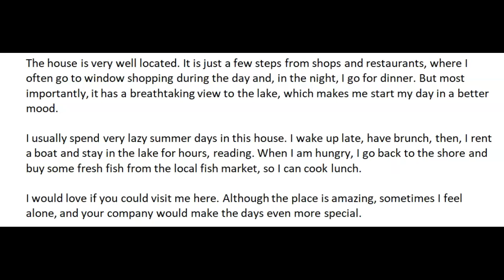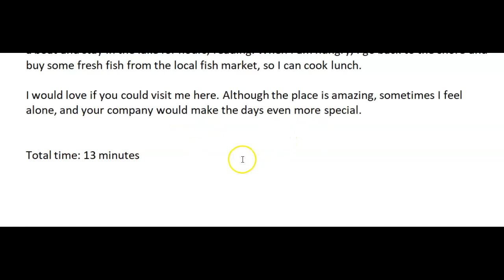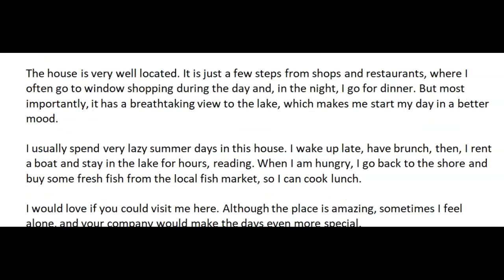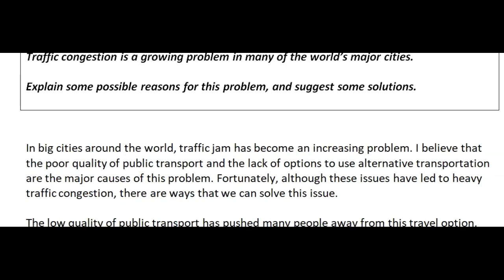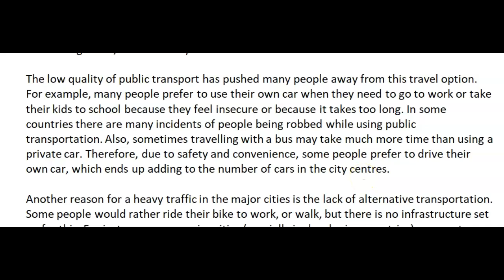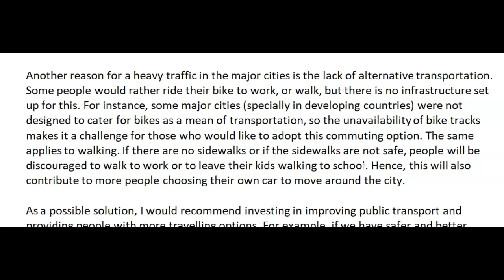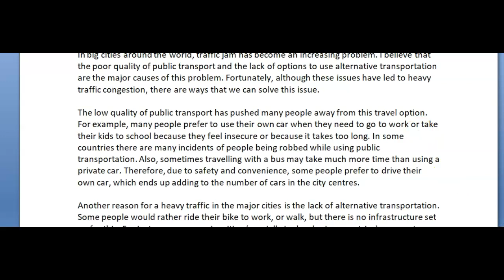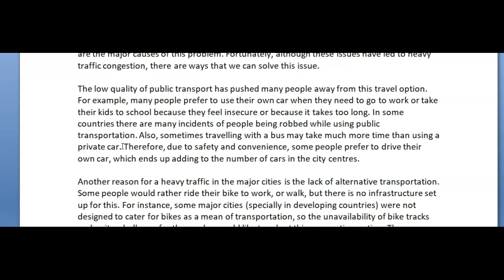IELTS Essay Correction - Gabriela - good work!!!!